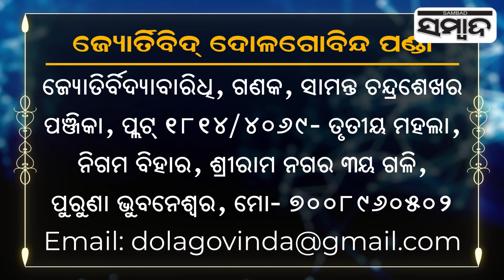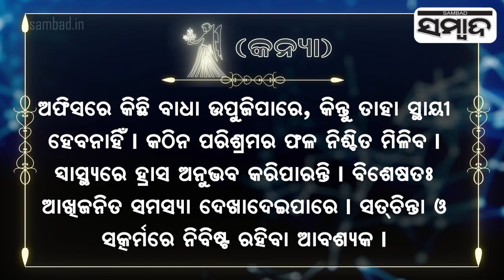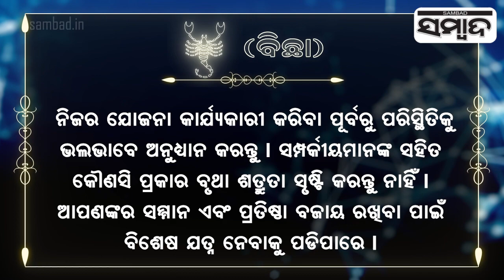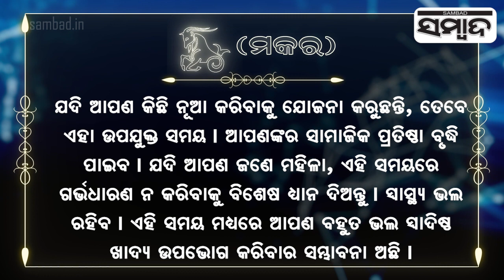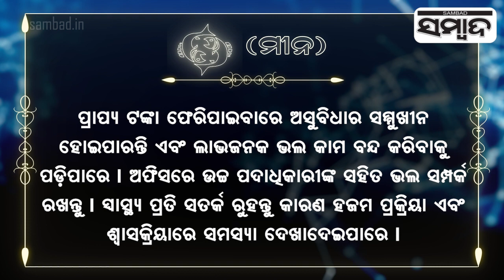Today's Horoscope | 25th April 2024 | Sambad